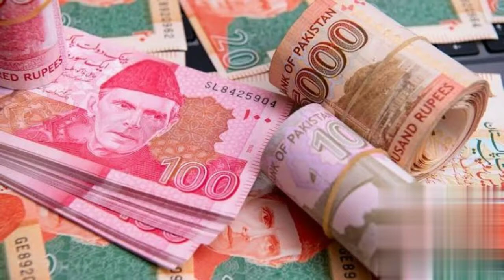Sarkari mulazmeen ki tankhaw mein 20% izafa/ pay and pention increased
Sarkari mulazmeen ki tankhaw aur pention mein izafa pay and pention increased by wazarty khazana